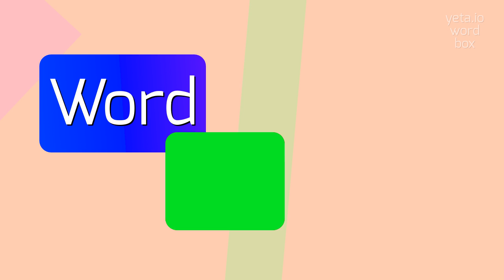How to say "classis"! (High Quality Voices)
Watch in this video how to say and pronounce "classis"!